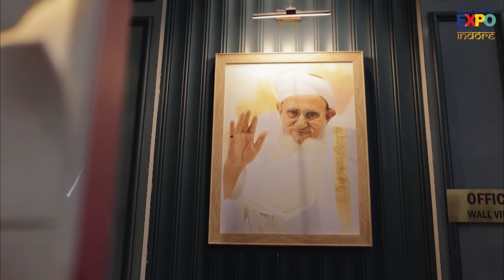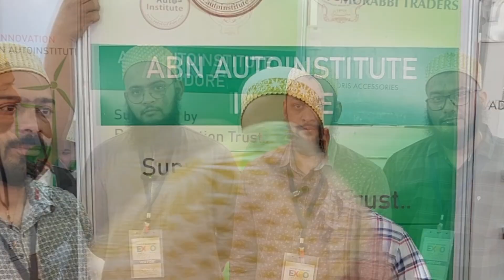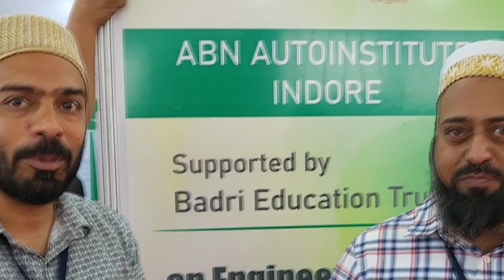ABN - AutoInstitute | Saifee Burhani EXPO | Indore | 2024